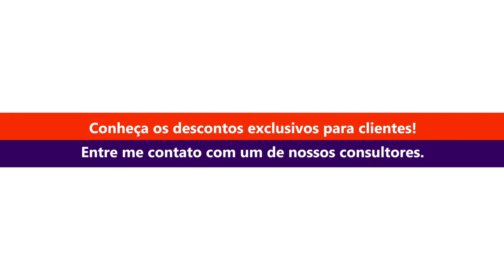Conheça o Plano Amil S380 saúde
Conheça o plano Amil S380 Saúde, com benefícios, rede credenciada e os melhores preços com descontos de até 30%. Para saber mais acesse o site da Compare Seguros